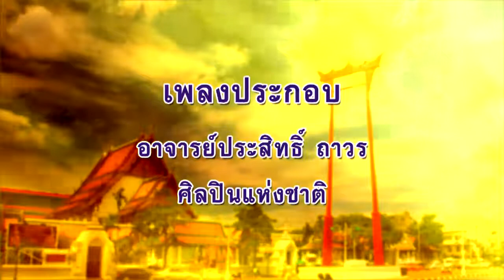ลีลาชีวิต 14 ก.ย. 63 ตอน : เมตตา ๕